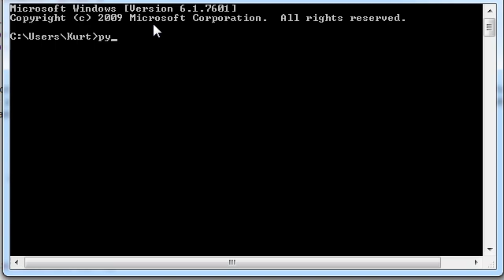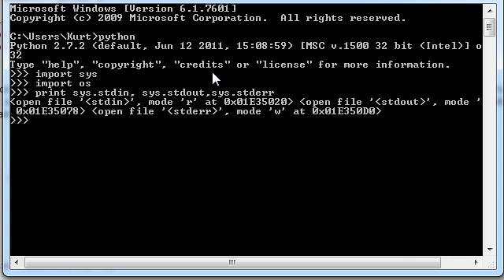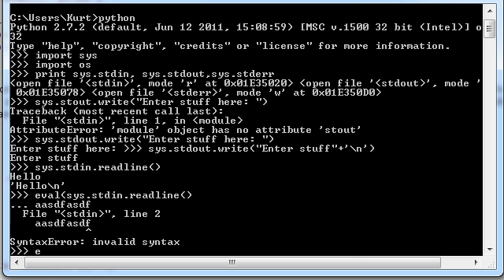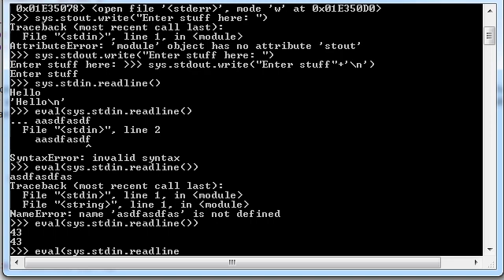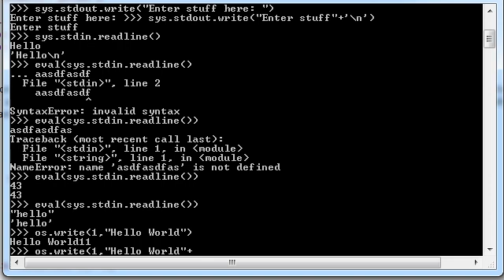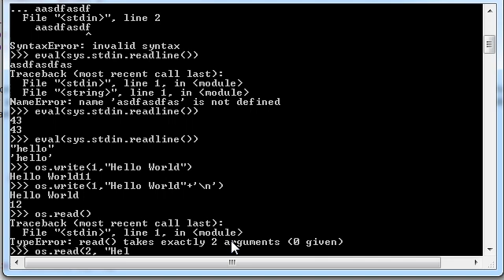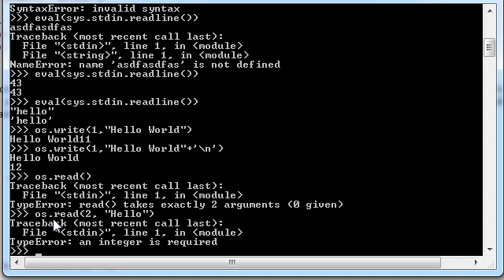Python Tutorial 20: Sys module part 2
This video goes into depth on the sys module used in python.